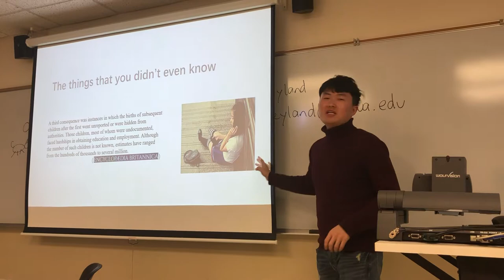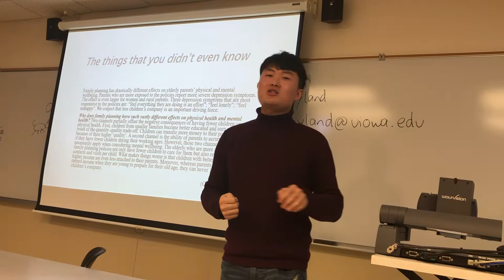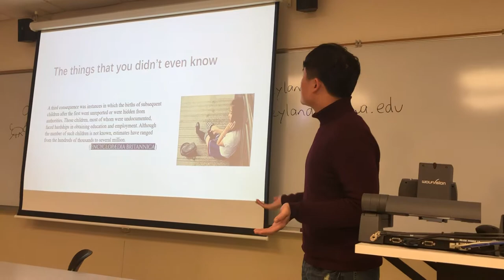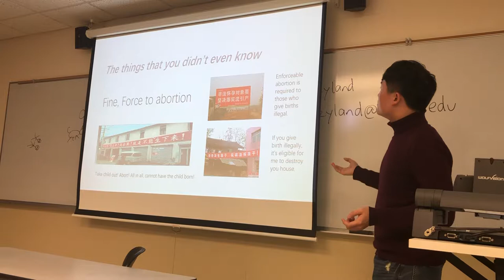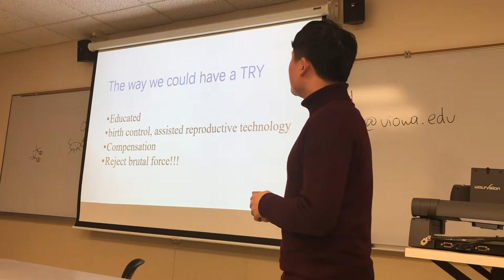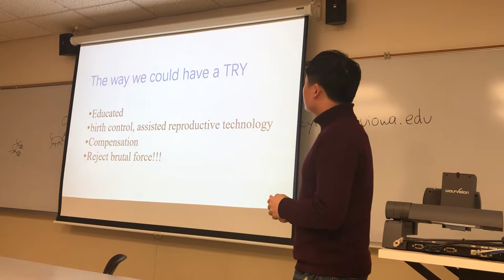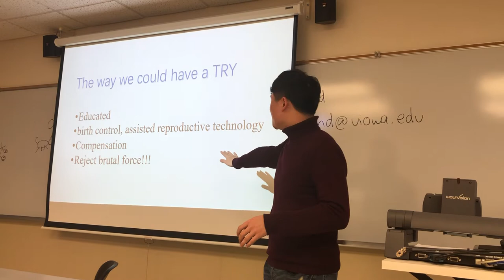Ling Feng's speech Part 2